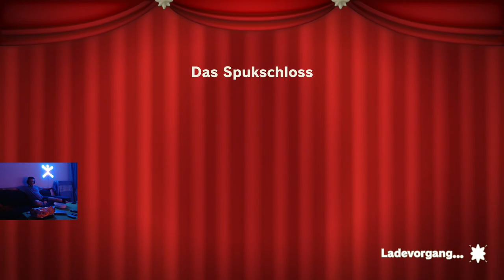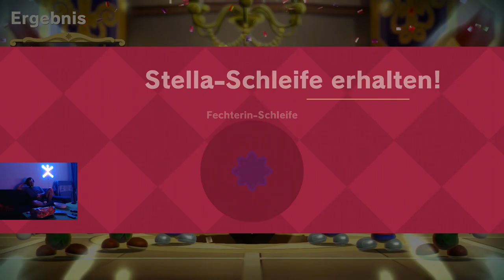Princess Peach Showtime 06 Das Spukschloss